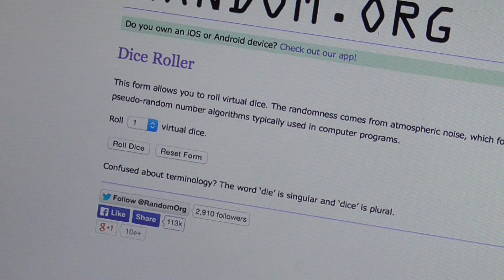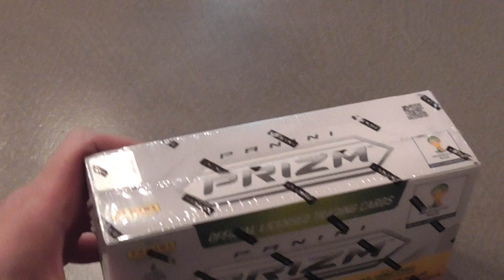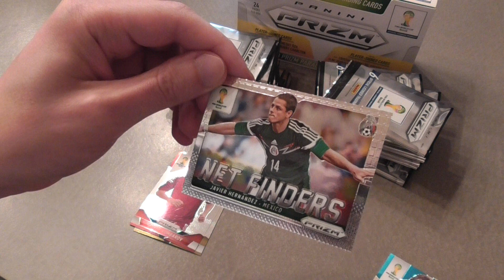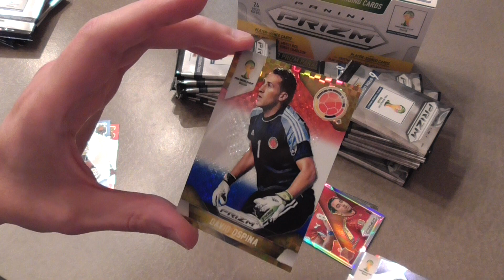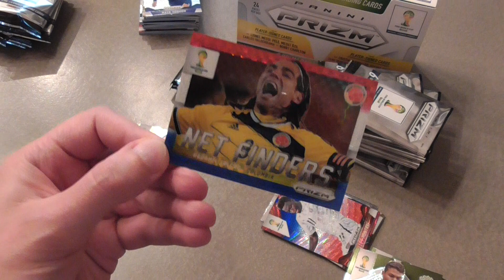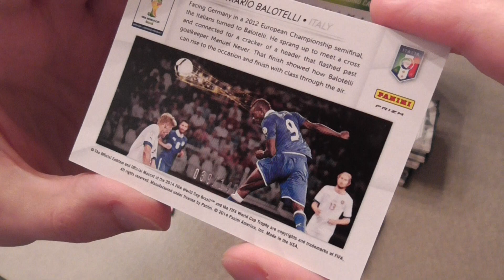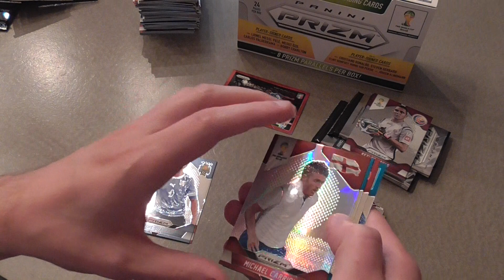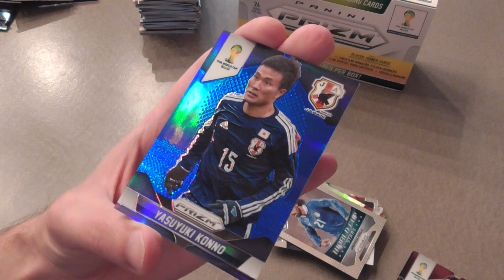Panini 2014 Prizm FIFA World Cup single box group break #06